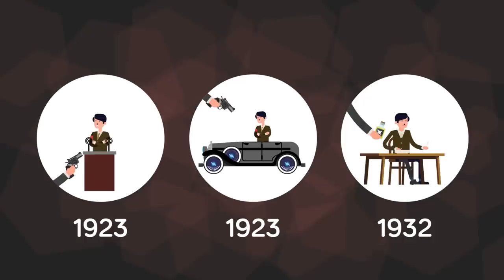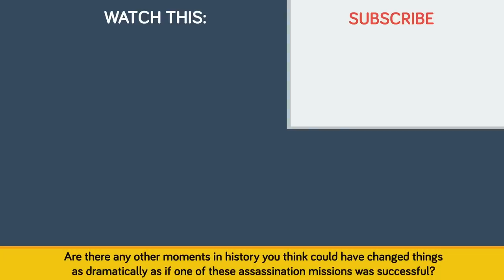How Hitler Survived Assassination Attempts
Somehow Hitler survived over 30 assassination attempts, all of the falling short to killing Hitler and ending the war. In today's video we are going to look at some of the failed attempts, some of them came so close to accomplishing their mission, but Hitler always managed to escape.